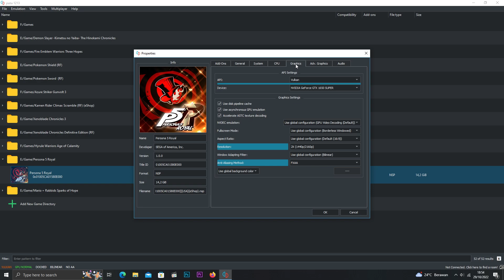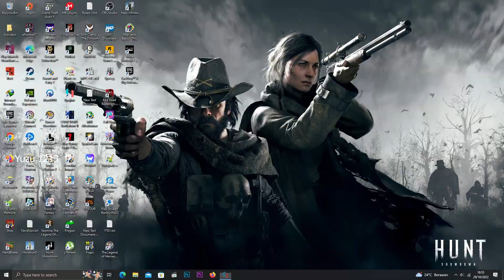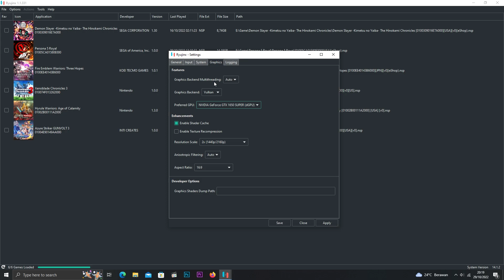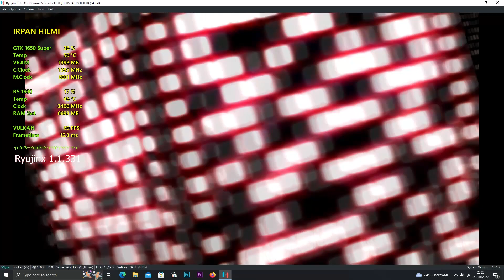Persona 5 Royal | Yuzu and Ryujinx 60FPS | GTX 1650 Super | Emulator Performance Test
Timestamps
Yuzu : 00:00
Ryujinx : 06:27

PC Specs:
CPU: AMD Ryzen 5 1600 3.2Ghz (Boost 3.6Ghz)
RAM: Avexir 8GB(4x2) 2400MHz DRR4
MOBO: ASROCK Fatality AB350 Gaming K4
VGA: EVGA GeForce GTX 1650 SUPER SC ULTRA GAMING 4GB GDDR6
SSD: KINGSTON 2.5" 120GB
HDD: WD Blue 2TB 7200RPM
HDD2: WD Blue 2TB 7200RPM
HDD3: WD Blue 500GB 5400RPM
PSU: Corsair CX650M 650W 80plus Bronze
Case: Cube Gaming Weiss
Monitor: SAMSUNG S22F350
OS: Windows 10 PRO Version 21H2 (OS Build 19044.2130)